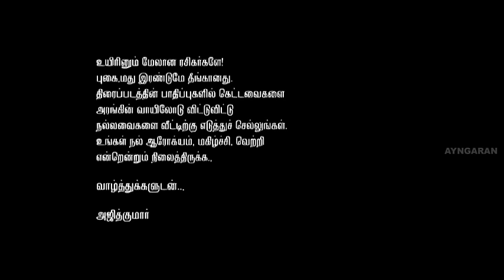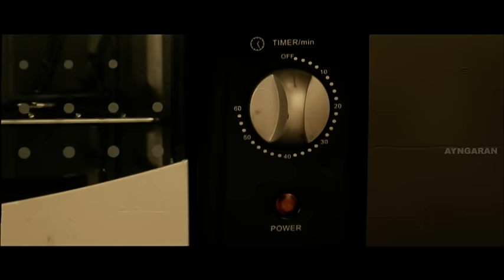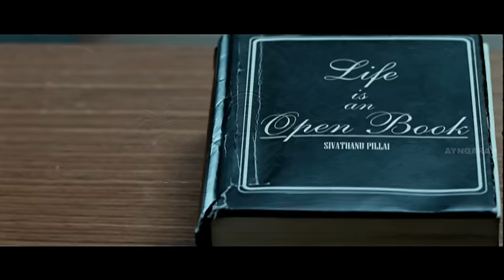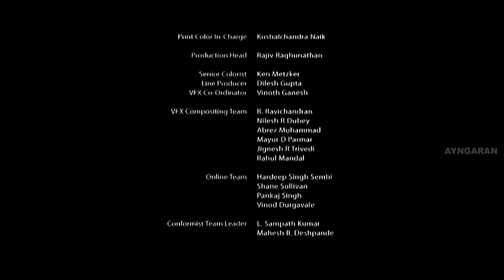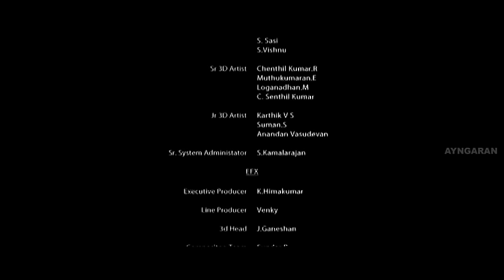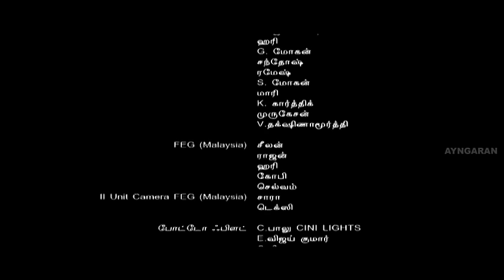அசல் | Aasal Full Movie | Ajith Kumar | Prabhu | Sameera Reddy | Bhavana | Saran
Asal Tamil Full Movie fight Scenes - Asal is a Tamil action Movie. Asal is directed by Saran. Asal stars Ajith Kumar in the lead role, Asal also had Sameera Reddy and Bhavana play the lead female roles. Asal Movie produced by Prabhu Ganesan of Sivaji Productions, Ajithkumar acted in films like  Amarkalam Movie, Dheena Movie, Villain Movie, Attahasam Movie, Varalaru Movie, Mankatha Movie, Arrambam Movie, Veeram Movie, Yennai Arindhaal Movie and Vedalam Movie.Asal Movie features an extensive cast, with Prabhu, Suresh, Sampath Raj.

Produced by  Prabhu Ganesan

Written by  Yugi Sethu, Saran

Starring            Ajith Kumar, Prabhu, Sameera Reddy, Bhavana

Cinematography  Prashanth D. Misale

Edited by         Anthony Gonsalves

Production
company         Sivaji Productions

Distributed by  Sivaji Productions, Ayngaran International